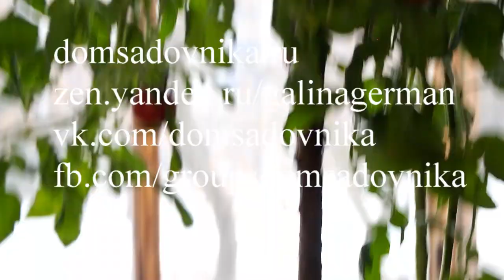🍅 Выращиваем овощи на балконе 🍅 Помидоры 🍅 Эксперимент - #8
В 8-м выпуске эксперимента по выращиванию томатов на подоконнике демонстрируем первые помидоры, которые удалось вырастить.
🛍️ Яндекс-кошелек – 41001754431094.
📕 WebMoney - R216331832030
😎 Карта-Сбербанк - 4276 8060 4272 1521